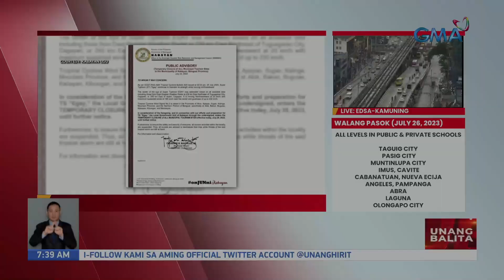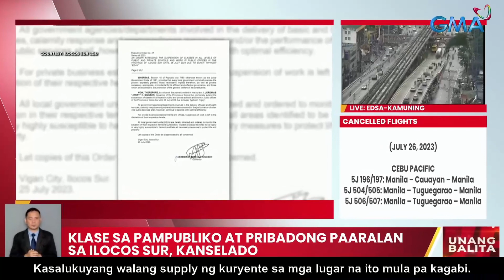59 na pamilyang apektado ng Bagyong Egay, tumanggap ng tulong | UB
Mga 59 na pamilyang nasalanta ng Bagyong Egay, tinulungan ng UB! Mapanood ang kahanga-hangang pagbibigay ng tulong sa mga biktima ng kalamidad.